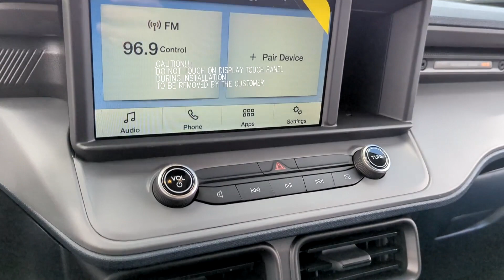2023 Ford Maverick Peoria AZ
New 2023 Ford Maverick  available at Peoria Ford Fleet located in 9130 W. Bell Rd, Peoria, AZ, 85382.

Please mention the stock PRA84415 when you contact the dealership for this vehicle.